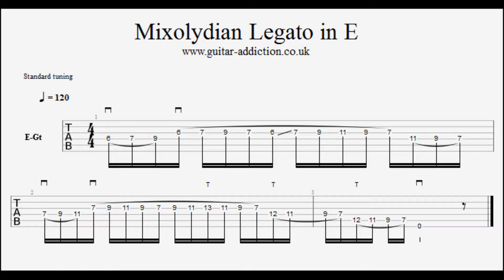Mixolydian legato E